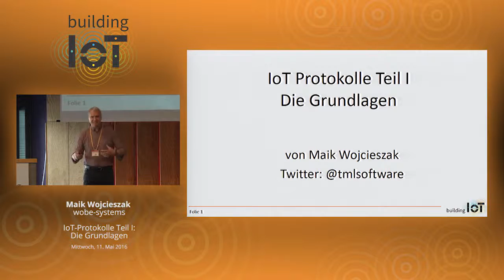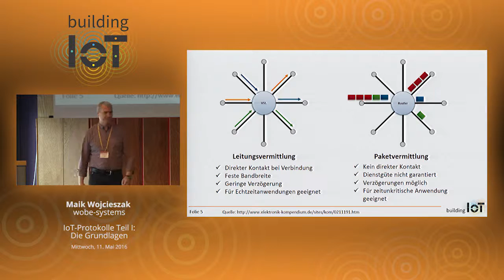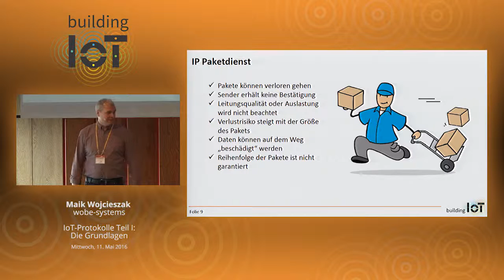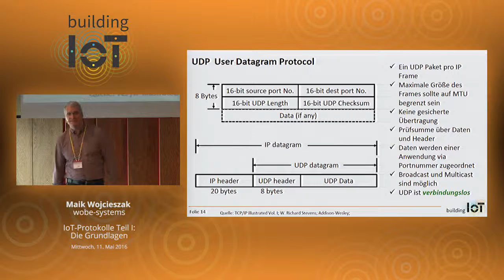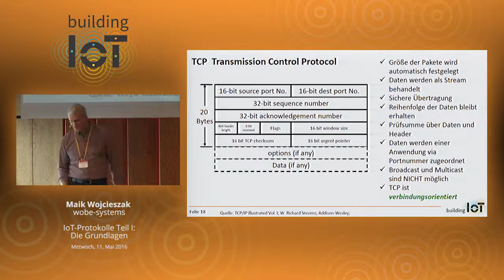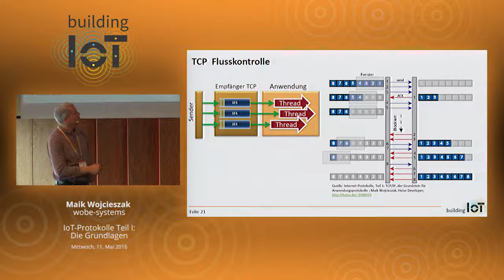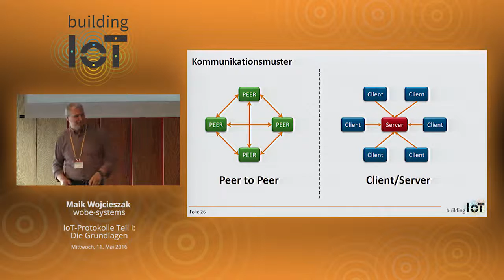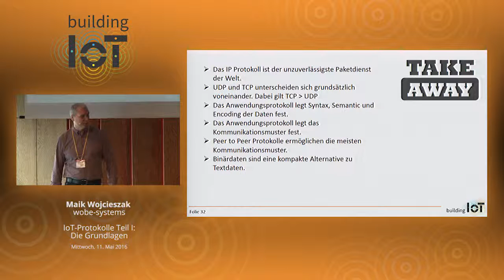building IoT 2016 - Maik Wojcieszak: IoT Protokolle Teil I: Die Grundlagen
Das Internet of Things bringt immer neue Protokolle hervor. Die Zahl der Standards wächst stetig. Dabei ist nicht immer klar, welcher Standard welches Problem löst. Bei der Entscheidung für oder gegen ein Protokoll im eigenen Projekt lohnt sich daher ein Vergleich, der jedoch Detailwissen erfordert.

Dieser Vortrag ist der erste von zwei aufeinander folgenden Vorträgen zu IoT-Protokollen (siehe auch "IoT-Protokolle, Teil 2: Der Vergleich). Er vermittelt einen Überblick über die Grundlagen TCP/IP- und UDP-basierter Netzwerkprotokolle aus Anwendersicht und klärt grundlegende Begriffe. Was ist beispielsweise der Unterschied zwischen einem Multicast und einem Broadcast? Was ist ein verbindungsloses Protokoll? Was ist überhaupt eine Verbindung?

Kommunikationsmuster sowie Nachrichtenprotokolle und ihre Einsatzbereiche werden vorgestellt und voneinander abgegrenzt. Dieser Überblick bildet die Grundlage für den detaillierteren Vergleich der Protokolle im zweiten Teil des Vortrags ("IoT-Protokolle, Teil 2: Der Vergleich").